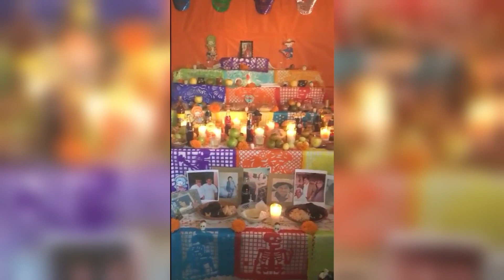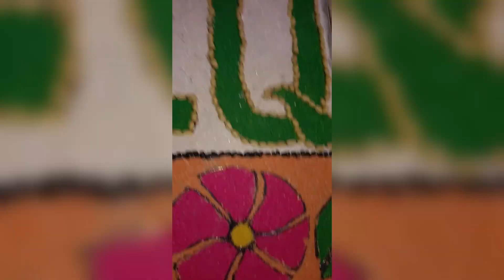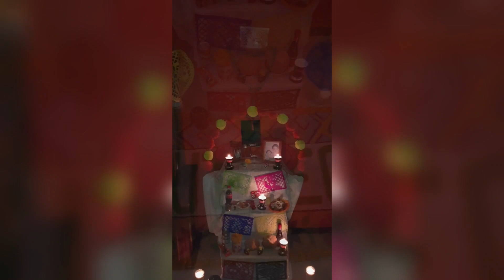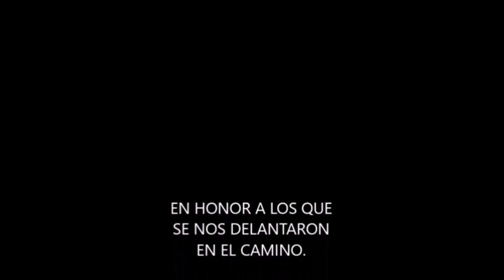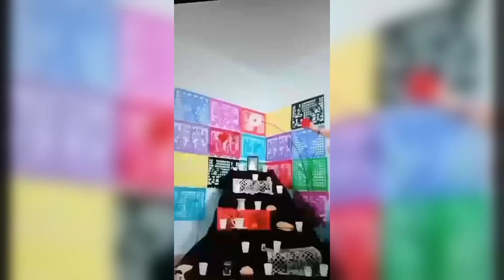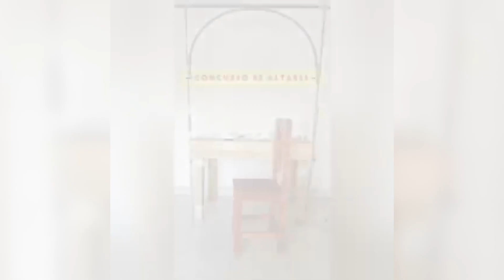Dia de Muertos UTEQ 2021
En este Día de Muertos, nuestra compañera María del Carmen Olvera, nos presenta un programa especial, en el que diversos alumnos de la UTEQ presentan y explican su altar de muertos.